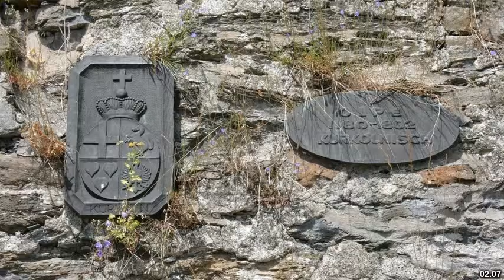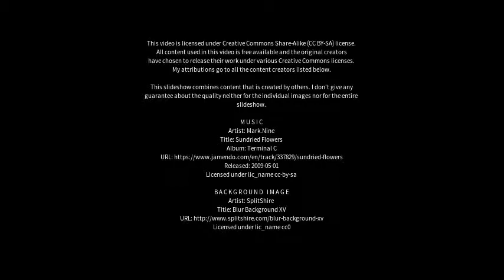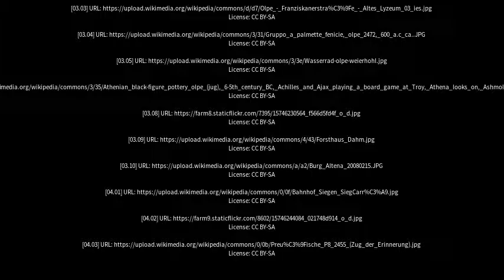Best places to visit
Best places to visit - Olpe (Germany) Best places to visit - Slideshows from all over the world - City trips, nature pictures, etc.